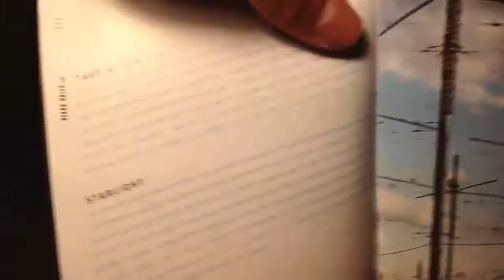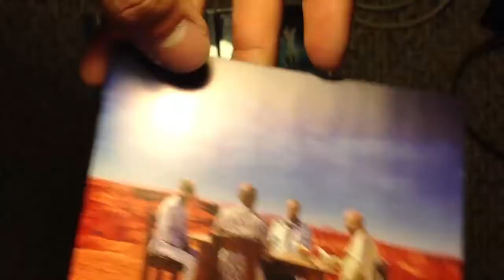Muse- Black Holes & Revelations Album Unboxing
Unboxing the 4th studio album by muse